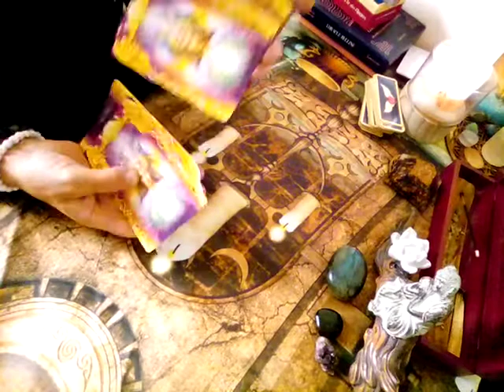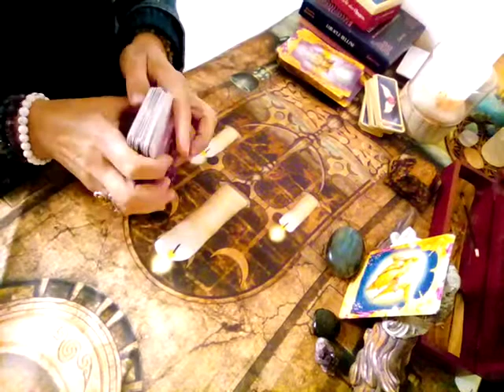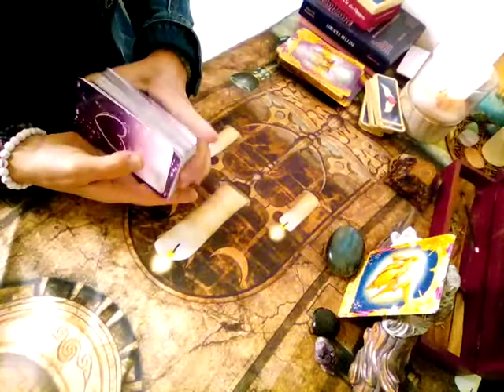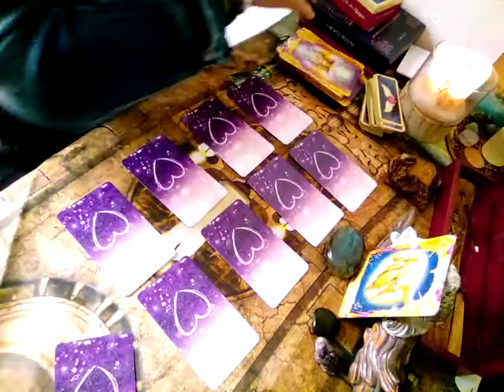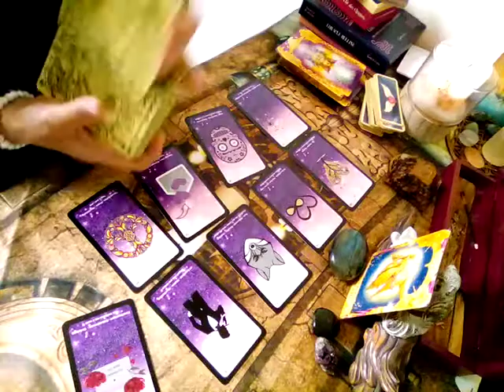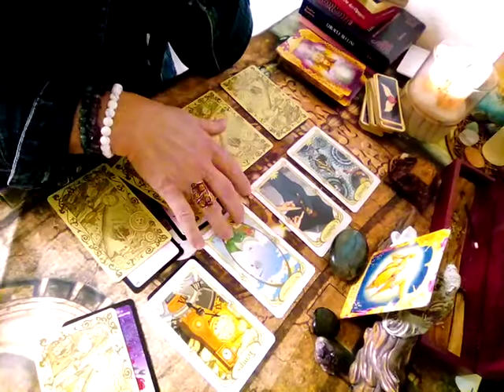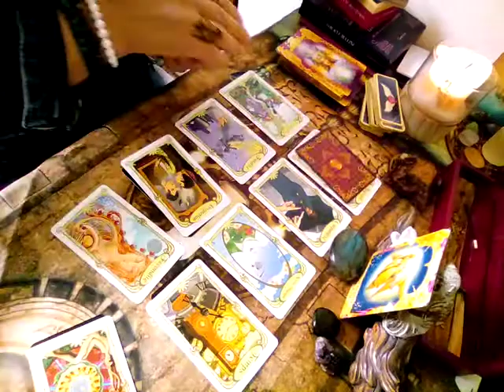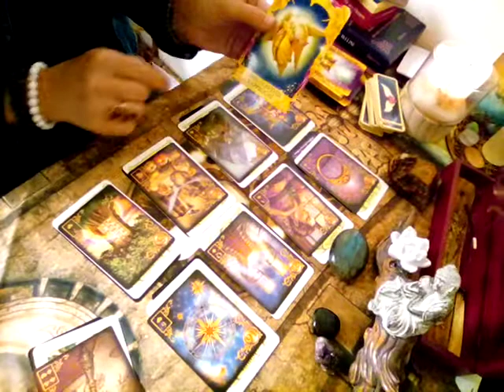sentimental taureau été 2021 tirage général